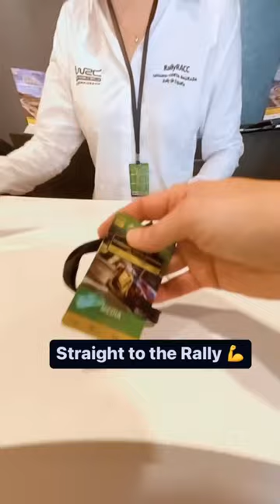PoV DayInTheLife at a WRC Rally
We’re heading out to catch a day in the life of the FordPuma Rally1 hybrid. You in?